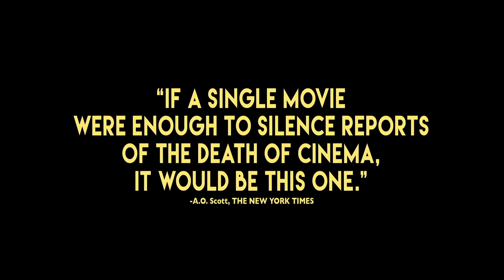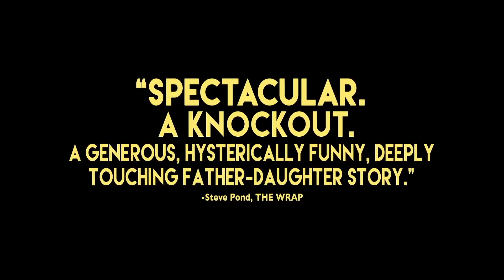KFF 2017 - Toni Erdmann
The Kamloops Film Festival will be presenting "Toni Erdmann" on Wednesday March 8/2017 at 6pm at the Kamloops Paramount Theatre.